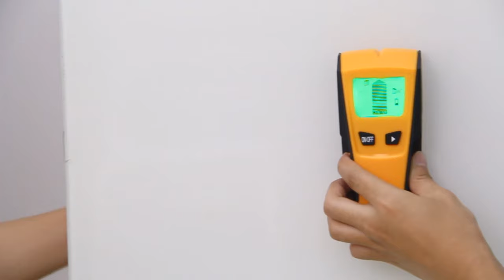INTEY Electric Stud Detector for Walls Edge-Finding Stud Wall for AC Wire/Metal/Wood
▲ 3 in 1 wall detector, designed to penetrate thick walls more easily.
▲ The maximal detection range of metal parts: 3-inch(76 mm); AC wire: 2-inch(51 mm); Stud parts: 1.5-inch(38 mm).
▲ The stud wall scanner can quickly locate the edges and center of metal studs, pipes, rebar, joists behind walls, floors and ceilings as well as the live AC wires.
▲ Great helper for plumbers, contractors, carpenters, masons, home renovators, construction workers, electricians, DIY enthusiasts.
▲ A graphical LCD backlight, which indicates many cues in detection, such as detection mode, signal strength, automatic calibration, battery indication with maximum readability.
▲When detected an object, it will beep continually. The big sound warning together with the LCD screen reminding you of the stud's position/location.
▲Provide 24 months product warranty, technical support and friendly customer service.